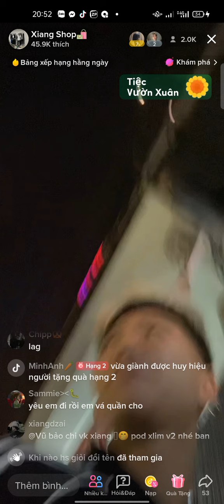Live của XIANG